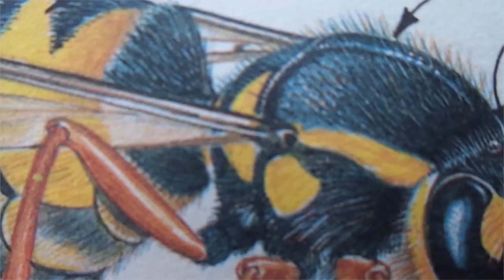The world of the microscope - Spider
The world of the microscope.
Spiders (order Araneae) are air-breathing arthropods that have eight legs and chelicerae with fangs that inject venom. They are the largest order of arachnids and rank seventh in total species diversity among all other orders of organisms. Spiders are found worldwide on every continent except for Antarctica, and have become established in nearly every habitat with the exceptions of air and sea colonization. As of November 2015, at least 45,700 spider species, and 113 families have been recorded by taxonomists. However, there has been dissension within the scientific community as to how all these families should be classified, as evidenced by the over 20 different classifications that have been proposed since 1900.